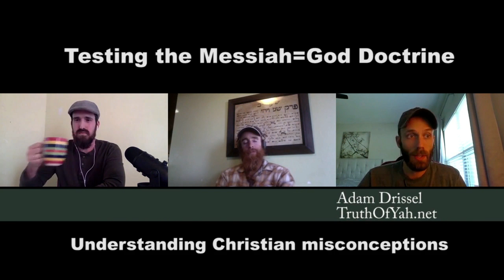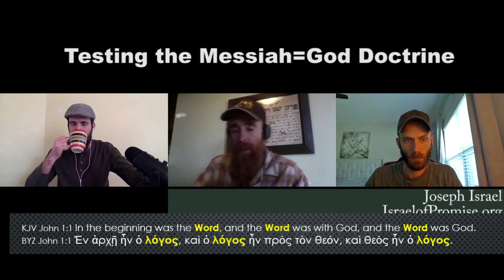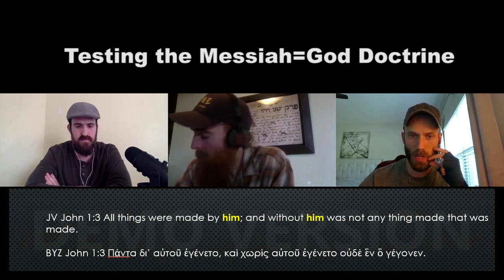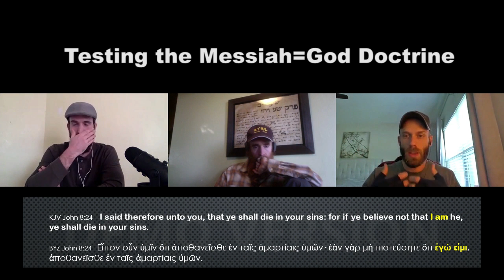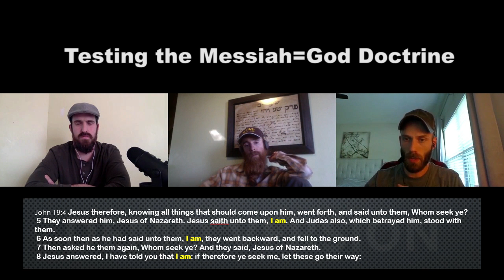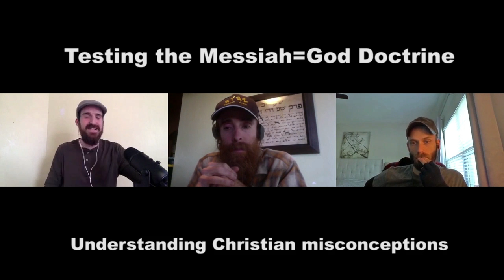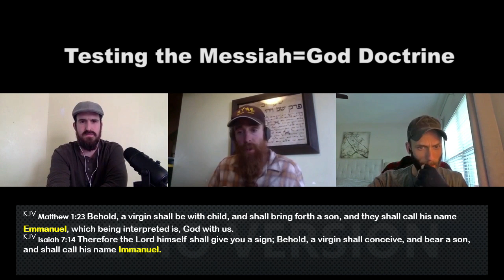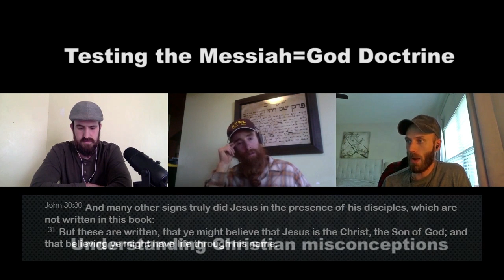Testing the Messiah=God Doctrine [Part 3] - Understanding Christian misconceptions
[scroll down to find links for the two books mentioned in this video]

In this three part series we offer to present a mature and objective perspective about a very controversial subject, "is the Messiah the Almighty?"
As many Christians will refuse to even look into this topic, the Jewish people will categorize that religion as idolatry because of this very fact. And not only that; they will refuse to even consider looking into the teachings of Messiah for this very reason.

In this third part we take a close look at several passages used for centuries to "prove" that the Messiah IS God, coming to a different conclusion after examining them in the light of the Greek and Hebrew languages combined with contextual and cultural understanding.